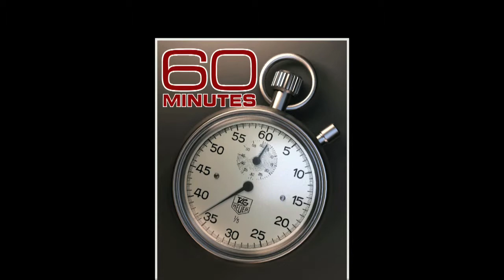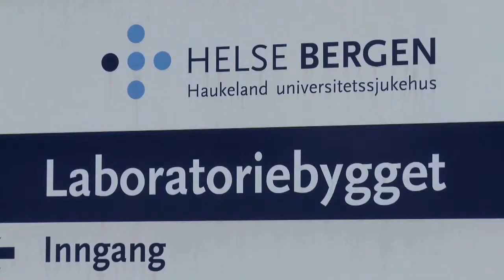BTO guiding good ideas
This film is about BTO perspective on Norways path to the future: trusting new technologies from research institutions. It starts with a futuristic view of one of our most promising spin off companies, BerGenBio AS, established . You also meet the founder, a professor at the University of Bergen and a successful serial entrepreneur.

BTO - the technology transfer office in Bergen, Norway - commersialises reseach results and secure intellectual property (IP) on behalf of all research institutions in the region.